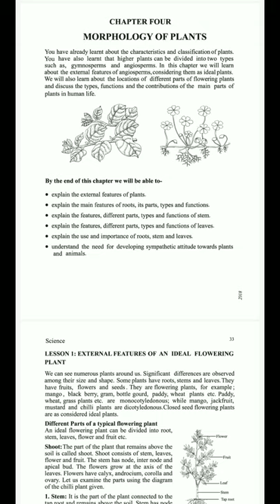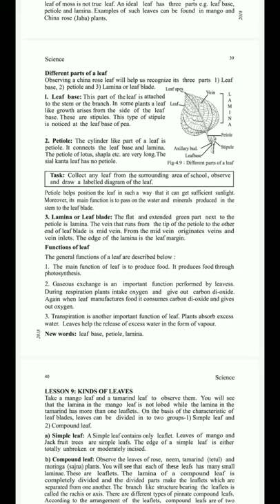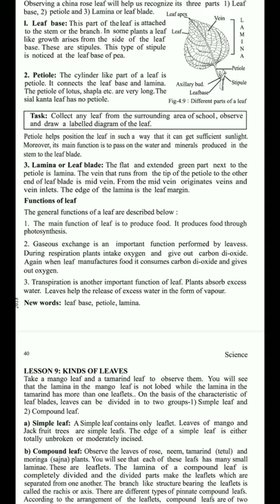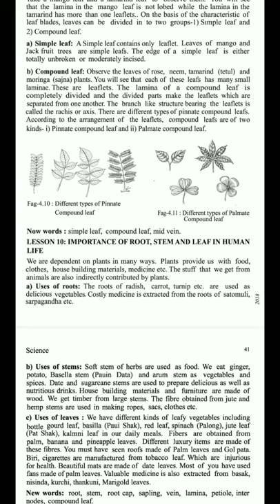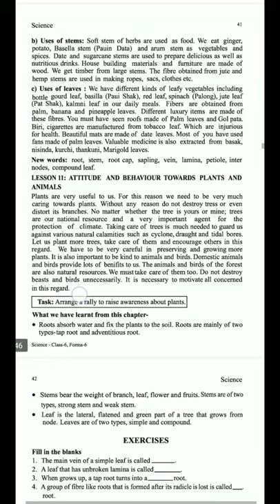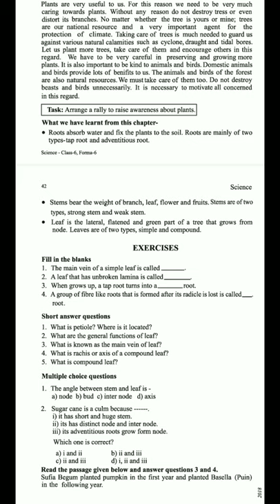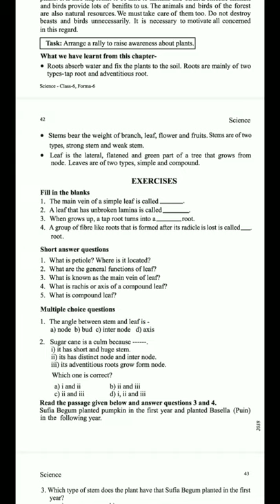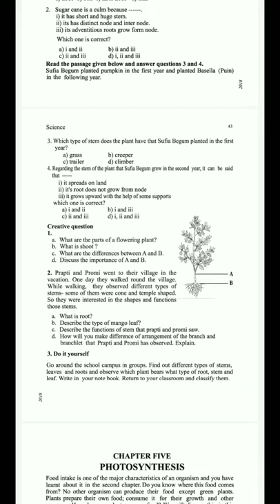Class 6 Science chapter 4 Part 2